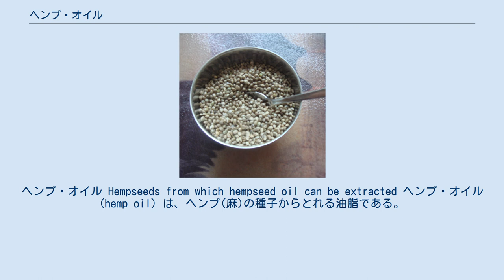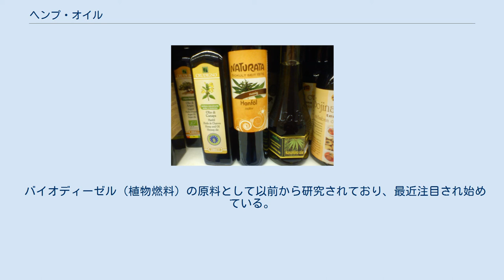ヘンプ・オイル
ヘンプ・オイル Hempseeds from which hempseed oil can be extracted ヘンプ・オイル (hemp oil) は、ヘンプ(麻)の種子からとれる油脂である。
麻実油、大麻油とも。
種子の重量に対して25%から30%がオイルとして抽出できる。
精製されていないヘンプ・オイルは通常、よく熟れたイネ科植物のようなライトグリーン色をしているが、精製されるとほとんど透明色になる。
 乾性油であるが乾燥性はアマニ油よりも悪い。
主な成分としてはパルミチン酸やリノール酸、リノレン酸などが含まれ、ヨウ素価は149-167、けん化価は190-193である。
 ヘンプ・オイルはボディーケア製品・潤滑油・塗料・工業用途など、非常に広範囲に使われている。
また抗菌性の性質を持っているため、石鹸・シャンプー・洗剤などの成分としても使われている。
食用としても用いられ、オイルは必須脂肪酸を8割も含むという特徴があり人体が必要とするバランスにも秀でている。
 バイオディーゼル（植物燃料）の原料として以前から研究されており、最近注目され始めている。
以上のような製品原料としてヘンプ・オイル使用を促進させるための団体が現在数多く存在する。
 なお、ヘンプ・オイルは種子から油成分のみを抽出したもので、麻に含まれる陶酔成分THCを含むことはない。
そのため嗜好品としては使用できない。
 注釈 出典